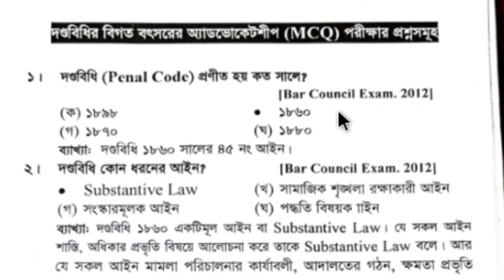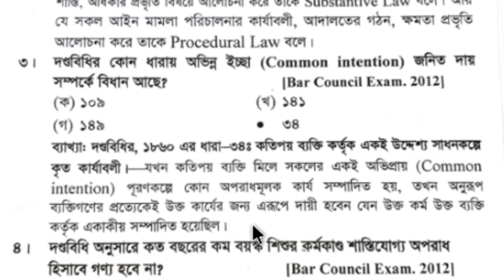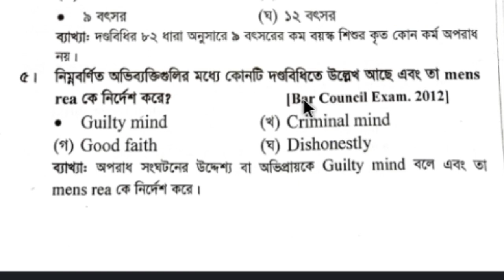Bar Council MCQ preparation. penal code. bjs. বার কাউন্সিল এমসিকিউ প্রস্তুতি। দণ্ডবিধি ১৮৬০